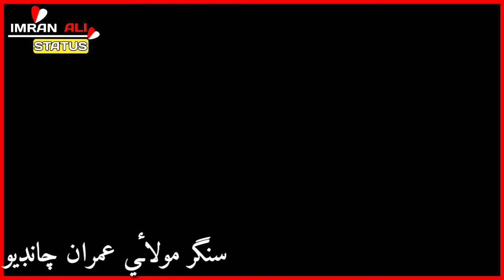منھنجو جھیڑو آ سندھ جی غدارن سان، بھلی ھکڑو ھجی یا ھزارن سان۔۔۔۔۔ .🙏👈سنگر:مولائي عمران چانڊيو👆 0